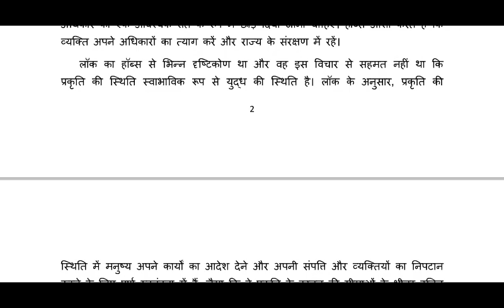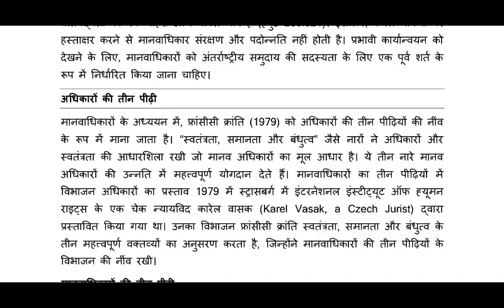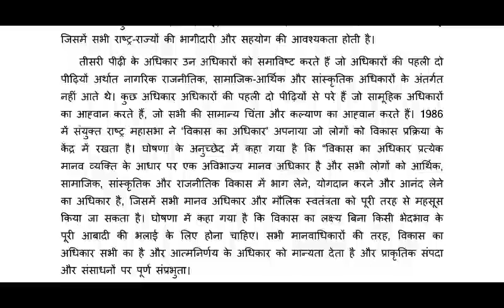SOL 5th Semester Ba Political science (Hons) Human Rights in Comparative Perspective OBE Answer Q.1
SOL 5th Semester Human Rights in Comparative Perspective OBE Answer Q.1